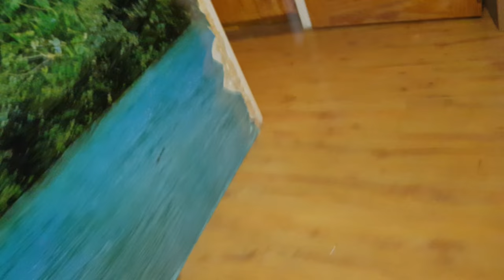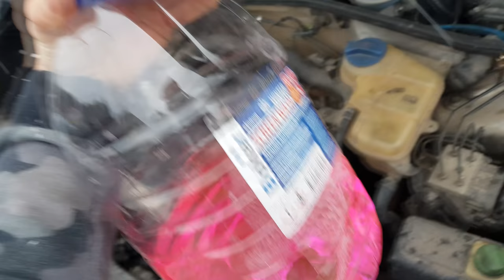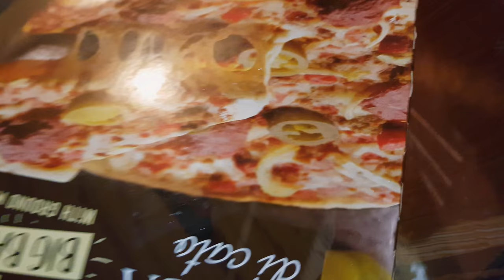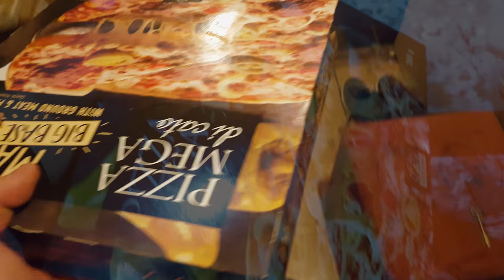500 Eurų Vertės Dovana Mamai |Aivaras|Diena Su Manimi?!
500 Eurų Vertės Dovana Mamai |Aivaras| |Diena Su Manimi?!|

bam bam bam, taip visa diena ir prabėgo, pilna judėjimo ir mažiau pozityvo prieš kameras, bet žinokite, buvau ir esu laimingas vistiek:) diena labai paprasta, tokia su judanti, bet daugiau kaip ir nieko. Ačiū, jums ir iki ryt :)

"GYGJTYT"